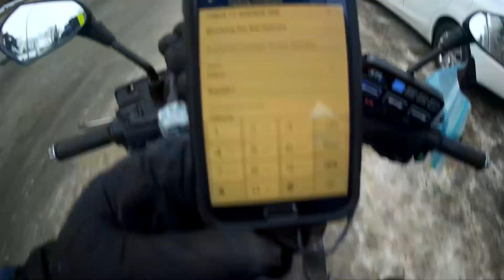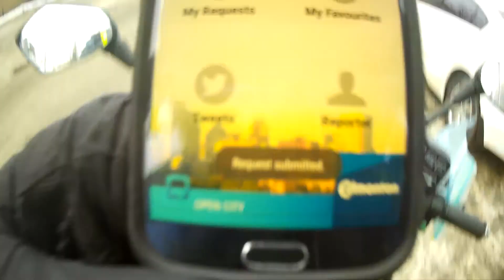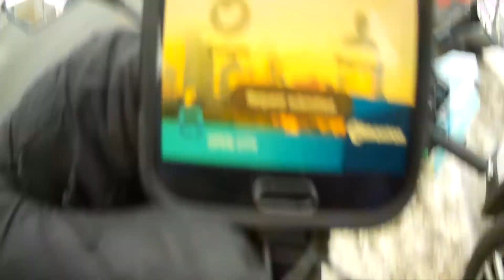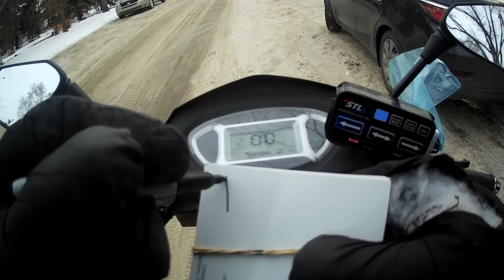PSYCHO ANGRY DRIVERS/PEOPLE SEASON 2 EPISODE 404 HELMET CAM